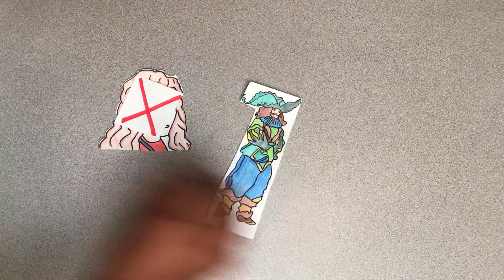Robert de la Salle